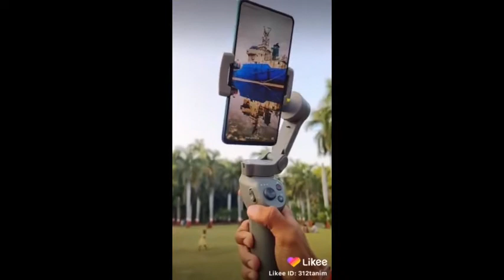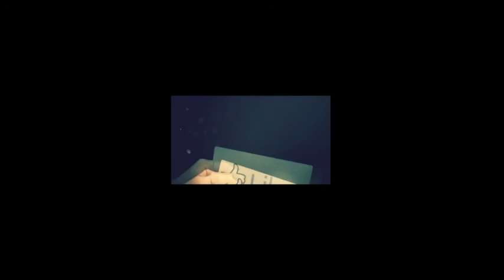শেরা মজার টিক টক ভিডিও হাসতে হাসতে জীবন শেষ